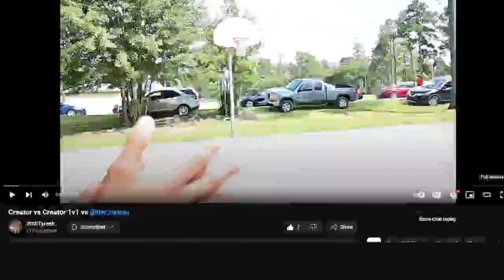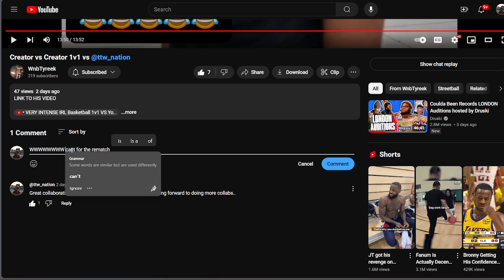"MY BEST IRL EVER" Reacting To Creator vs Creator 1v1